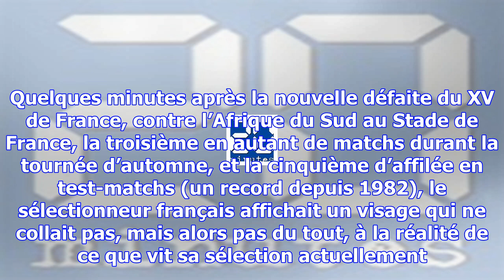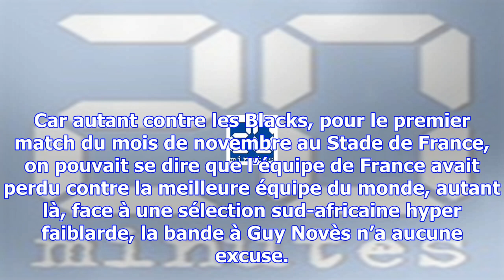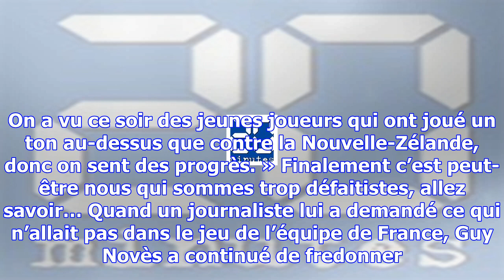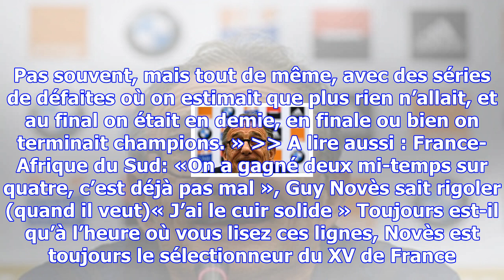Avec un xv de france en lambeau, comment guy novès peut-il encore avoir la «positive attitude»?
Guy Novès voit préfère voir le verre à moitié plein. — Philippe LOPEZ / AFP Le XV de France a de nou...